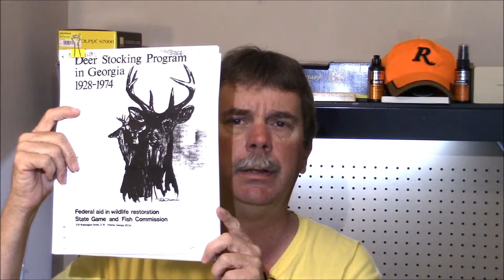Deer Management, the beginning and restocking of deer in Gerogia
Video covers deer management and the restocking of deer in Georgia.
It references a report completed in 1975 by Les Jefferies Titled: Deer stocking Program in Georgia 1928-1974. Link to full report below.

Also includes Arthur Woody and a few of his contributions to the restocking of deer in Georgia. It gives the number and where the deer came from and year in the area that  I currently hunt. Discuss the Pittman Robertson act of 1937.